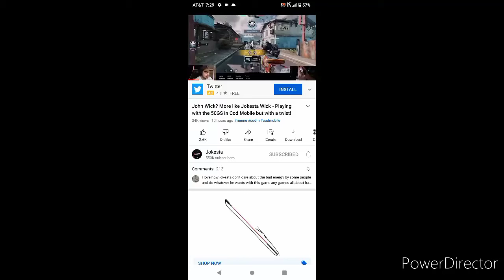yoinking Jokestas gun. meme video